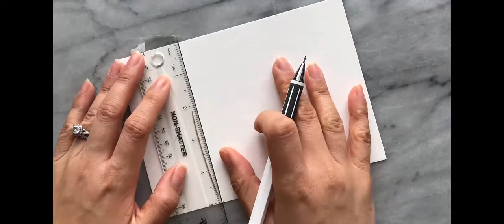Watercolor Wednesday Challenge: High Waist Jeans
This week we painted my favorite type of jeans on the Watercolor Wednesday Challenge IG live session! If mom jeans are wrong, I don't want to be right! If you missed it, here's the video recap. Don't forget to paint along, post on Instagram and use the hashtag watercolorwednesdaychallenge as well as tag me @electriceunice!

Materials used for this challenge:
Watercolors: Winsor & Newton Chinese White, Ivory Black, Ultramarine, Yellow Ochre
Brushes: Princeton Neptune Round 4 and Winsor & Newton Round Size 0
Palette: Folding Watercolor Palette - 8" x 4"
Paper: Strathmore Cold Press 5x7
Pencil: TWSBI Jr. Pagoda Mechanical Pencil
Eraser: Tom Bow Mono Zero Eraser

Every Wednesday, I come on Instagram Live at 6pm PT, 8pm CT & 9pm ET to paint a different topic! Topics for each week are announced at the beginning of every month. You can paint along with me, or if you don't catch the live, you can find the video here.

Happy Painting!

Title: Sophomore Makeout
Artist: Silent Partner